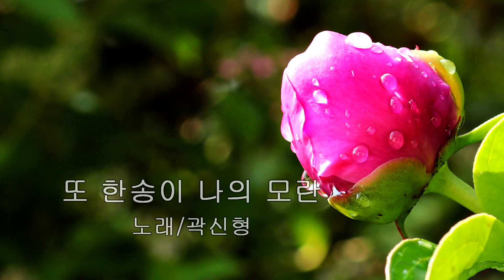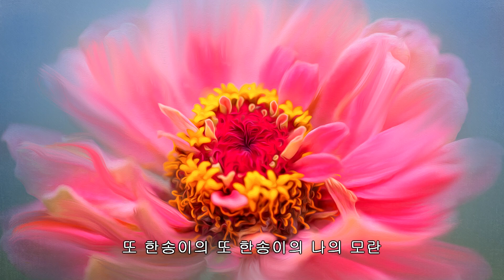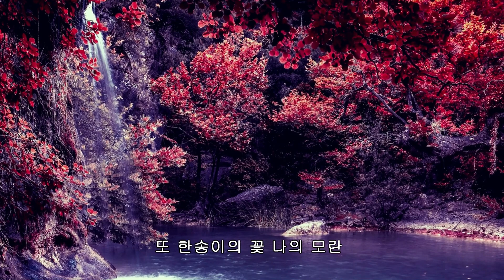또한송이나의모란 .소프라노/곽신형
또 한송이 나의 모란 - 김용호 작사 / 김진균 작곡 노래/곽신형

모란꽃 피는 유월이오면
또 한송이의 꽃 나의 모란
추억은 아름다워 밉도록 아름다워
해마다 해마다 유월을 안고 피는 꽃
또 한송이의 또 한송이의 나의 모란
행여나 올까 창문을 열면
또 한송이의 꽃 나의 모란 기다려
마음 졸여 애타게 마음 졸여
이밤도, 이밤도 달빛을 안고 피는 꽃